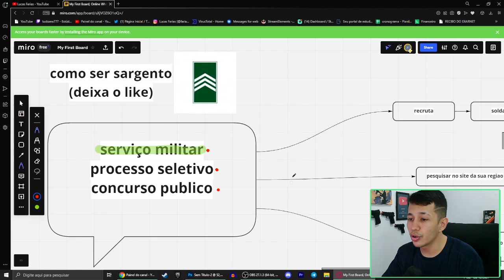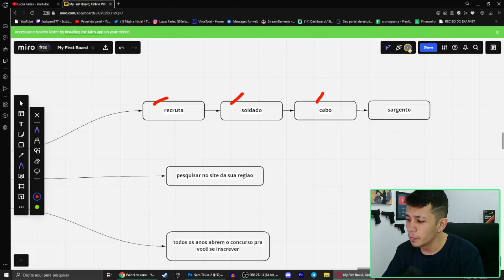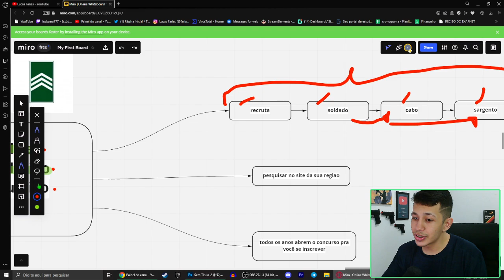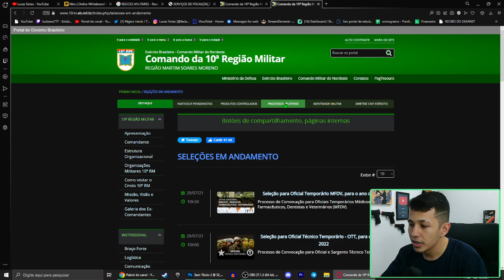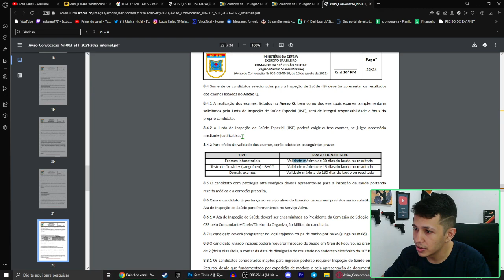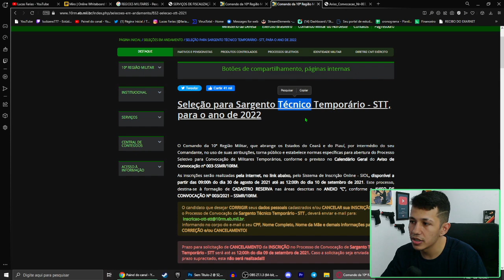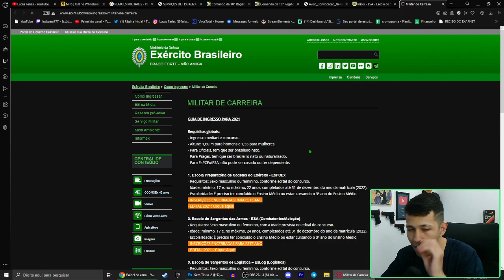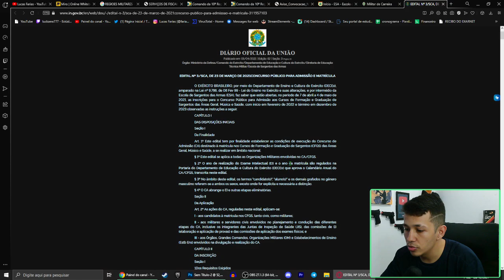COMO se tornar um SARGENTO do EXERCITO com 19 a 40 ANOS - 2022